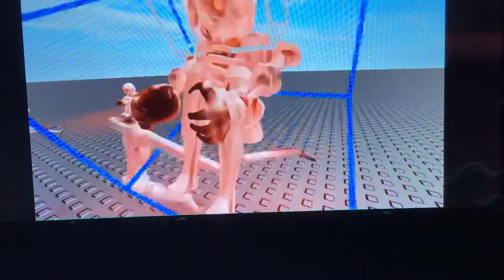classic scp-096 vs small Scp-096